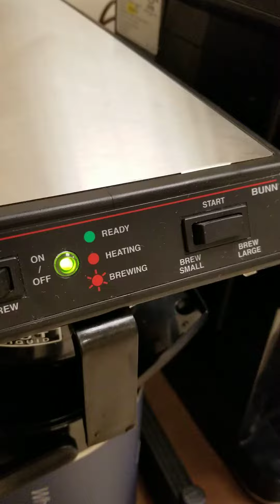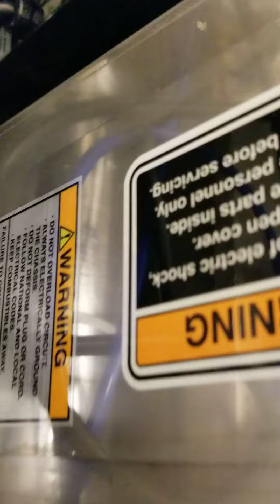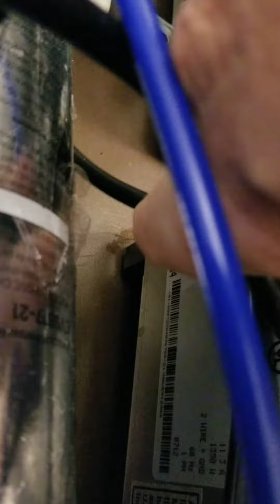January 24, 2023